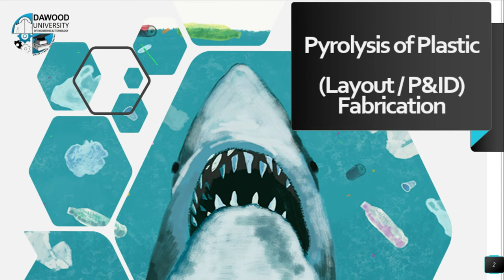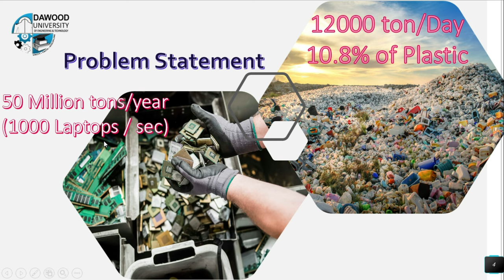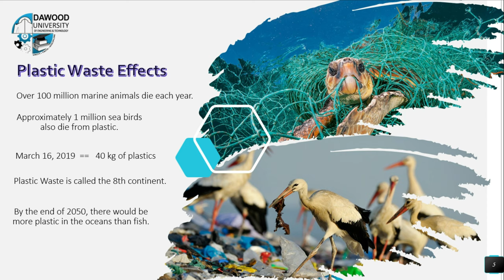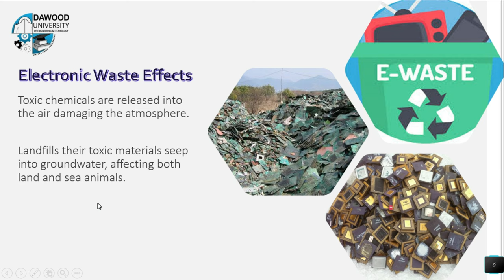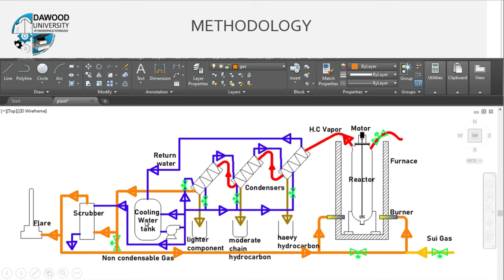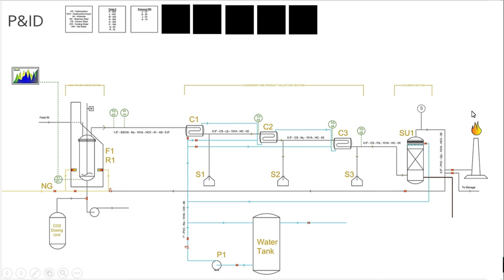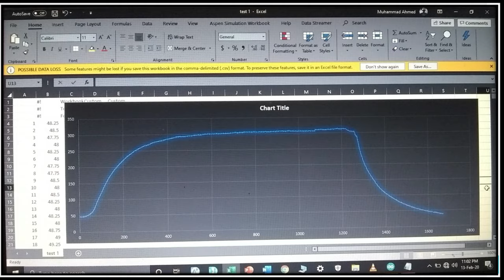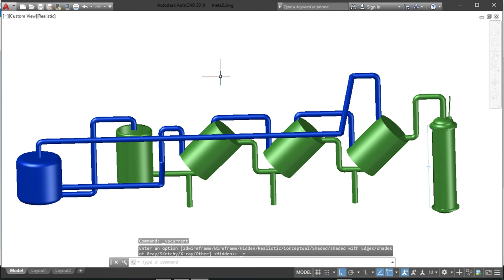Video#8 | Online Lecture Competition | Topic: Pyrolysis of plastic pollution | By Muhammad Ahmed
Online lecture competition is an initiative by AIChE DUET student chapter.

Speaker: Muhammad Ahmed
Topic: Pyrolysis of Plastic (plastic pollution/Layout/fabrication)
Batch: 2017

You can support your friend by pressing the like button and help him to win the competition.